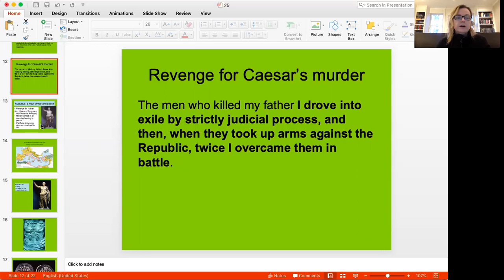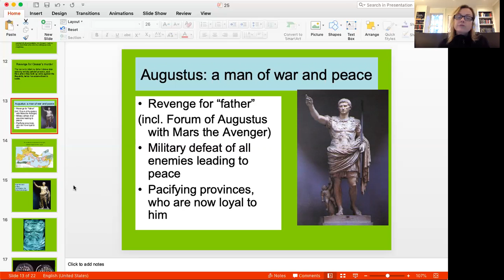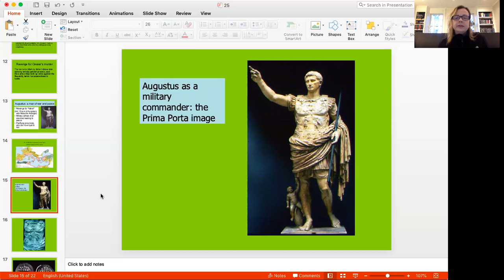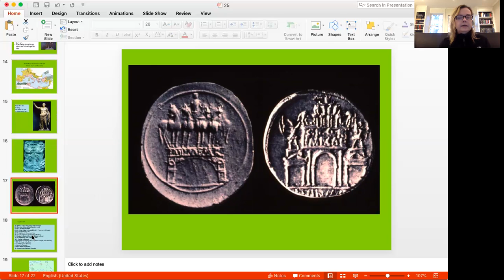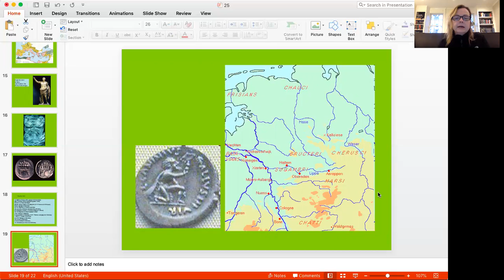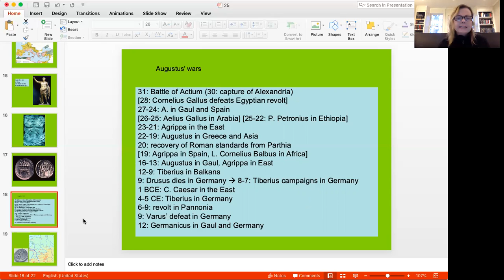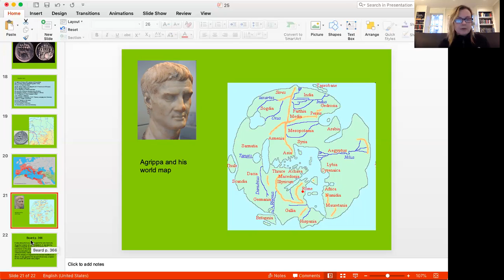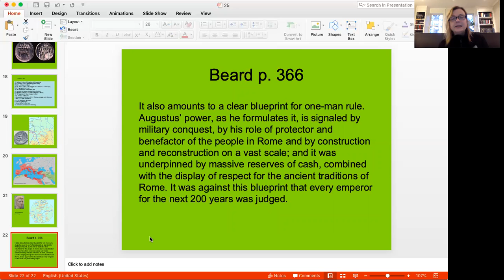Lesson 25 Lecture 3